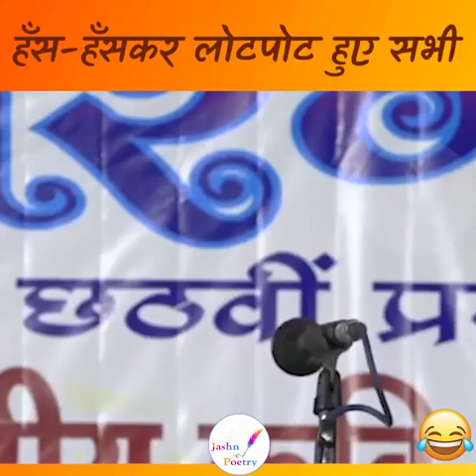हास्य कविता सुन कर 80 साल के बुजुर्ग ने कमाल कर दिया